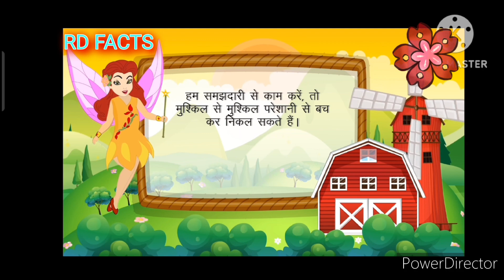Gaon ka ek Jaadui baccha💥👌cartoons